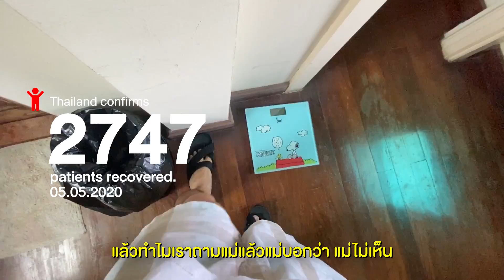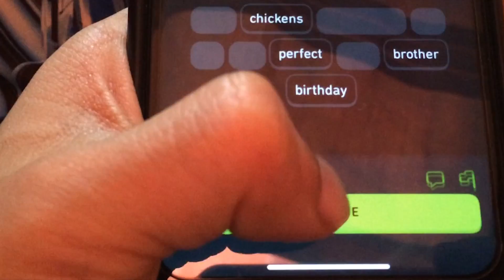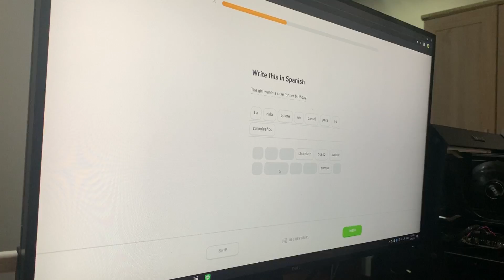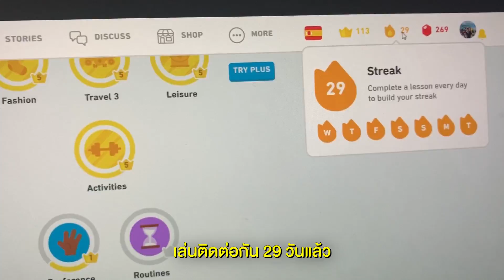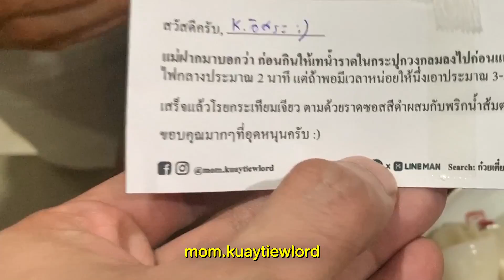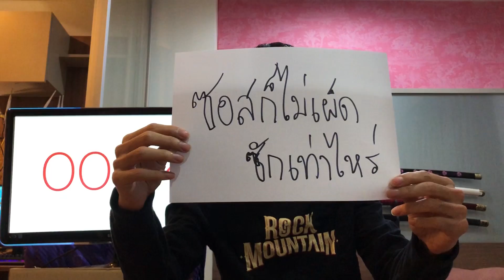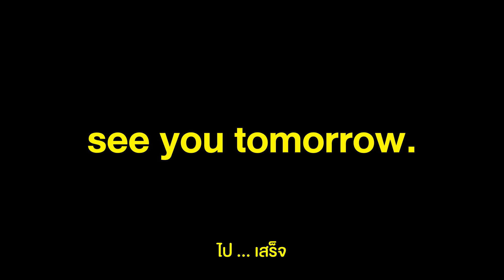ทำไม ?...COVID DIARY day#44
คลิปวันที่ 5 พฤษภาคม 2020
* ข้อมูลตัวเลขอ้างอิงโดย covid19.moph.go.th *

รับชมคลิปใหม่ลงทาง twitch วันต่อวันได้ที่ :